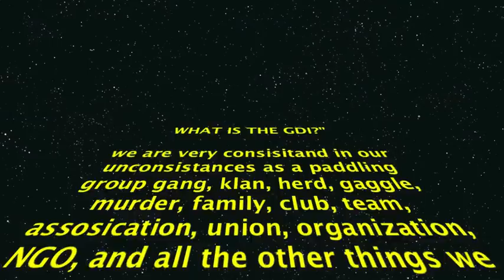What is the GDI Part 1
Whitewater canoeing, tellico, little river, elkmont, tallulah, GDI